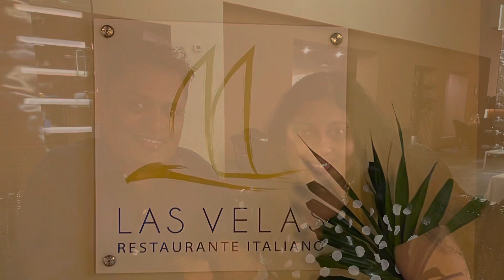Cancun Happy Birthday Latha 🎂 and America 🇺🇸